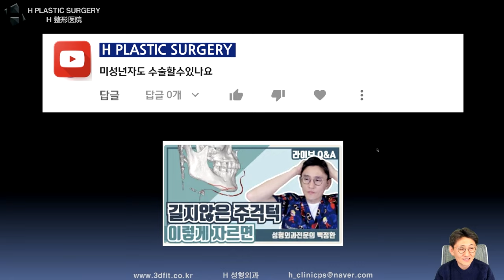뒤통수 제대로 맞은 썰~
안녕하세요. 에이치성형외과 백정환 원장입니다.

지난 유튜브 라이브에서 미성년자도 수술할 수 있나요라는 질문에 대해 답변과 함께 제가 병원을 운영하면서 황당했던 썰을 가볍게 말씀드린 영상입니다.

유튜브에서 영상 검색하실 때...

1. PC에서 검색 : 돋보기 모양 (상단 바에서 정보 옆에 위치)에 관련 검색어를 입력하세요.
(예 : 턱끝전진술)

2. 모바일에서 검색 : 검색하실 때 앞에 제 이름과 검색어를 함께 입력하세요.
 (예 : 백정환 턱끝전진술)

3. 카페에서 검색 : 제가 운영하는 카페에서 검색하시면 쉽게 정보를 찾을 수 있습니다.

5f, 509, Gangnam-daero, Seocho-gu,
Seoul, Korea (Banpo-dong)